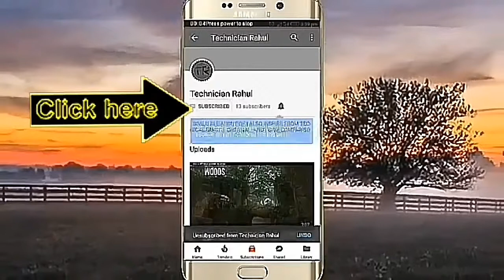GTA 5 UNITY 1.7 GAMEPLAY AND VERSION 1.8 FULL INFORMATION.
IN THIS VIDEO GTA 5 UNITY 1.7 GAMEPLAY AND VERSION 1.8 FULL INFORMATION.

❤❤❤SUPPORT US❤❤❤

PLZ. 🙏
PLZ. 🙏
PLZ. 🙏
PLZ. 🙏
PLZ. 🙏
PLZ. 🙏
PLZ. 🙏
BYE. 🙏
BYE. 🙏
BYE. 🙏
BYE. 🙏
BYE. 🙏